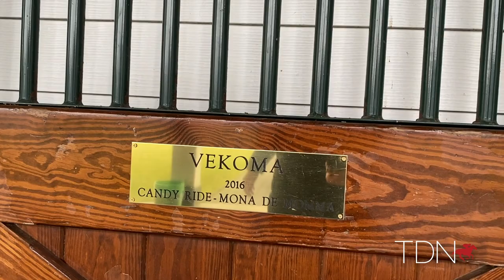Spendthrift Welcomes a Third Met Mile Winner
While there’s never one fool-proof indicator for determining stallion potential, Spendthrift Farm has found one race that they feel consistently produces winners who draw their attention.
In the past four years, they’ve welcomed a trio of GI Metropolitan H. victors to their stud barn.
First was Mor Spirit (Eskendereya), the first Grade I-winning two-year-old to later win the Met Mile since Holy Bull in 1994. Then came Mitole, another son of Eskendereya who would go on to be named the 2019 Eclipse Champion Male Sprinter. This year, they welcome a third winner in five-time stakes-winning millionaire Vekoma (Candy Ride {Arg}).